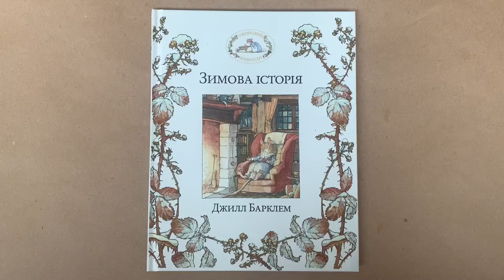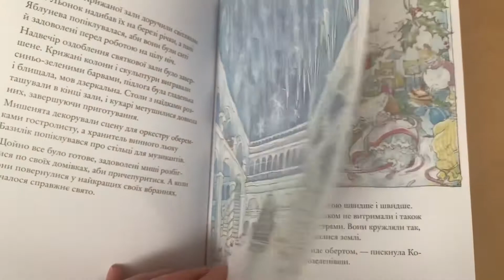Зимова історія від видавництва Читаріум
«Зимова історія» від видавництва «Читаріум» – книга, з якою найморозніші зимові вечори стають теплими та світлими. Вона створена талановитою Джилл Барклем. Книга вже стала легендою дитячої світової літератури та входить до популярного циклу «Ожиновий живопліт».